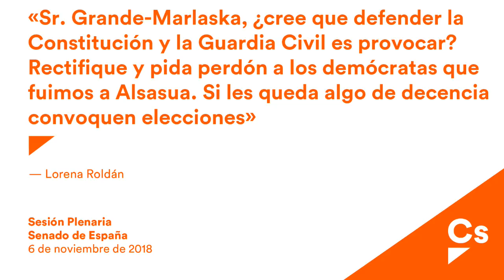Lorena Roldán. Pregunta a Grande-Marlaska sobre trato de favor a políticos presos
Lorena Roldán pide explicaciones a Marlaska por cuestionar que ‘España Ciudadana’ realizara un acto en Alsasua
La portavoz de Cs en el Senado exige la dimisión del socialista Ander Gil y denuncia "la indignidad del 'sanchismo' por negociar indultos"

La senadora de Ciudadanos (Cs) Lorena Roldán ha pedido este martes explicaciones al ministro del Interior, Fernando Grande-Marlaska, por cuestionar que la plataforma ‘España Ciudadana’ realizara un acto en Alsasua el pasado fin de semana. Así, Roldán ha recriminado al titular de Interior que “haya abandonado el constitucionalismo” y “se haya puesto del lado de los violentos”.

Roldán, que ha intervenido en la sesión de control al Gobierno en el Senado, le ha preguntado en este sentido a Grande-Marlaska si la citada plataforma cívica “acaso tiene que pedir permiso a Otegi o a Torra” para celebrar actos por toda España. “Ustedes se deben a los nacionalistas, están pagando la hipoteca”, ha continuado.

La portavoz de Cs en el Senado también ha exigido la dimisión del portavoz del PSOE en el Senado, Ander Gil, que acusó a ‘España Ciudadana’ de “querer causar crispación” en Alsasua. “Arremeten contra las asociaciones de víctimas del terrorismo y las Fuerzas y Cuerpos de Seguridad del Estado”, ha acusado Roldán. “Dimita, señor Gil, por haber insultado a los demócratas y callar ante el carnicero de Mondragón”, ha añadido.

Por último, Roldán ha criticado que el Gobierno no quiera aclarar si habrá indultos a los presos del ‘procés’ o si éstos gozan de “tratos de favor” en las cárceles catalanas. “¿Hasta dónde va a llegar la indignidad del sanchismo? Convoquen ya elecciones”, ha sentenciado.